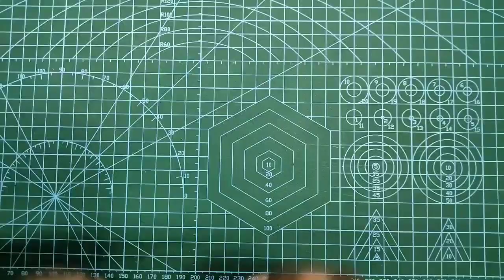how to make emergency light at home || powerfull emergency torch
how to make emergency light at home rechargeable
how to make emergency
how to make emergency bulb at home
how to make emergency light with 12v